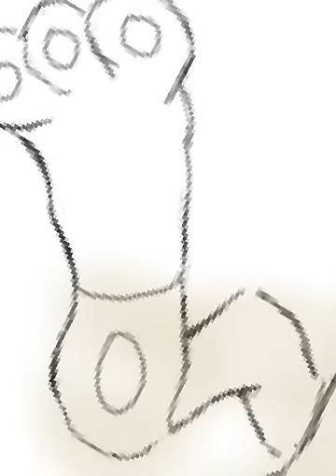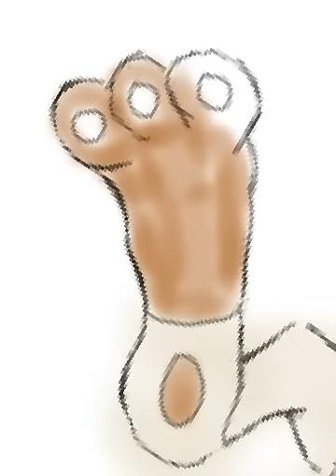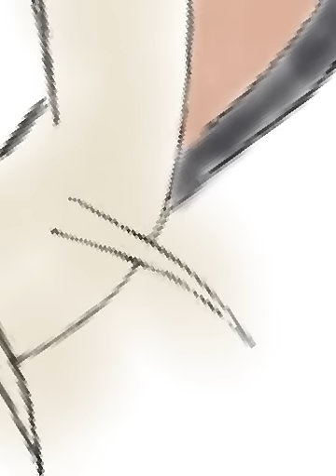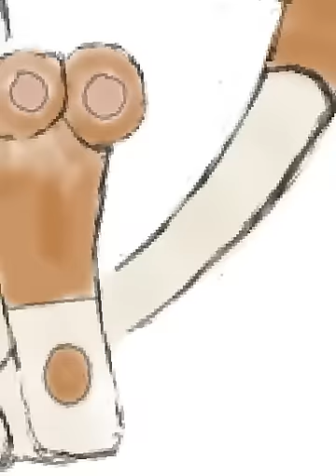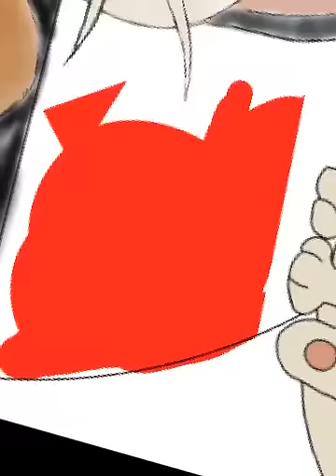Meowth in Cat Scratch Fever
I left the reference material, so you can, give advice to help me improve my sketches.